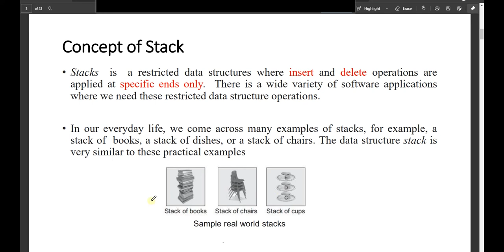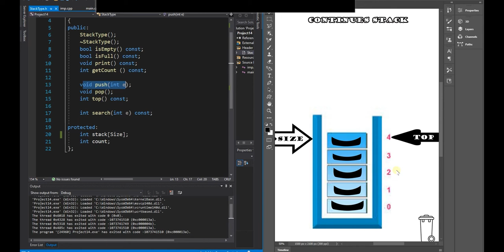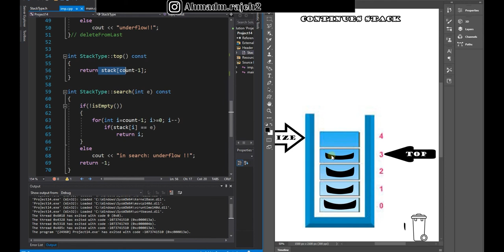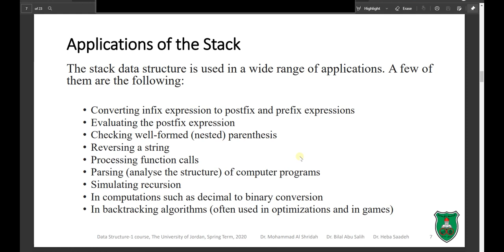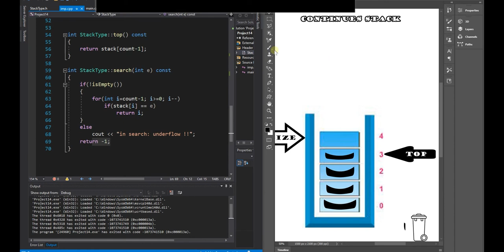Data Structures || Stack, Array Based